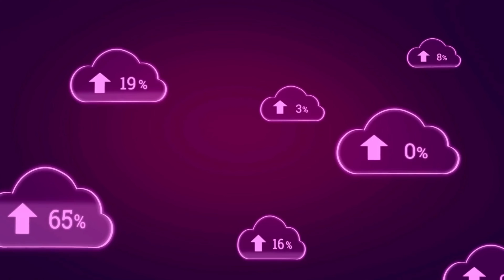Meu setup de EQUIPAMENTOS de FOTO E VÍDEO para VIAGEM: o que costumamos levar em nossas viagens.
Uma dúvida que vez ou outra surge por aqui é: "Marina, quais são os equipamentos que você leva nas viagens para filmar e fotografar? Rola fazer um vídeo sobre isso?". Eu prometi, e (depois de alguma demora) é hora de cumprir. No vídeo de hoje, eu conto mais sobre nossos equipamentos. Listo o que costumávamos levar antigamente, explico os motivos pelos quais decidimos mudar nosso setup e o que levamos hoje em dia. Falo modelos de câmeras, lentes, filmadoras e celulares que usamos, o que considero relevante e o que, pra mim, é dispensável. E, ao final, trago dicas pra você que AMA viajar e registrar suas viagens em fotos e vídeos. Bora bater esse papo?

❓ Para dúvidas, por favor, utilize a seção de comentários aqui no YouTube. Vou adorar conversar com você por lá! 😊